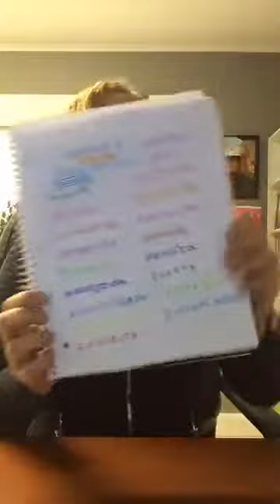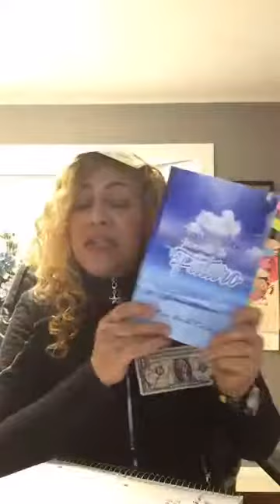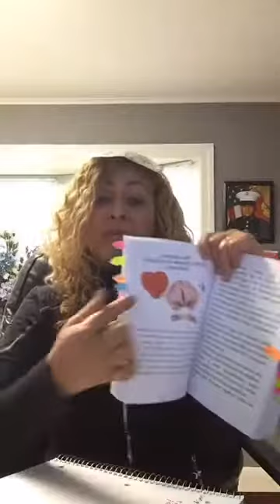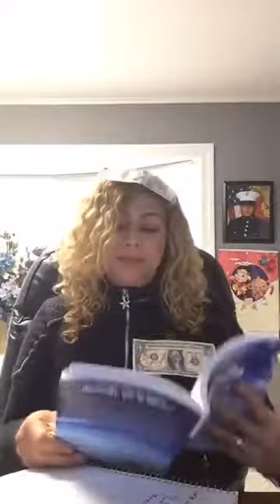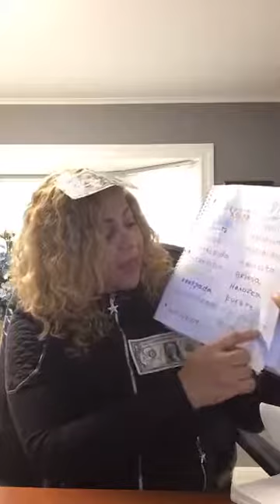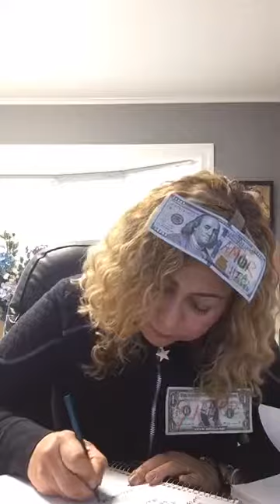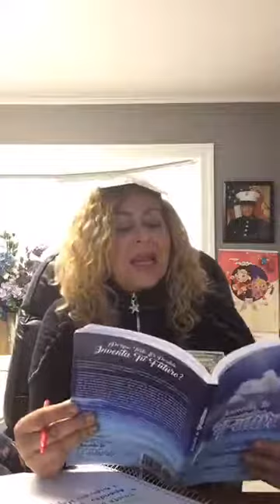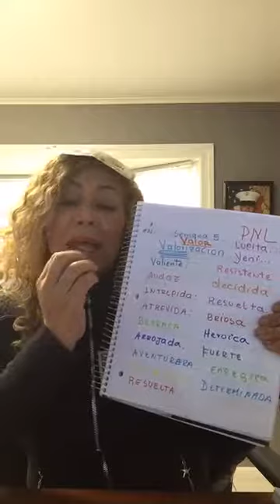Te gustaria valorarte pero no tiene ni las mas minima idea de como hacerlo